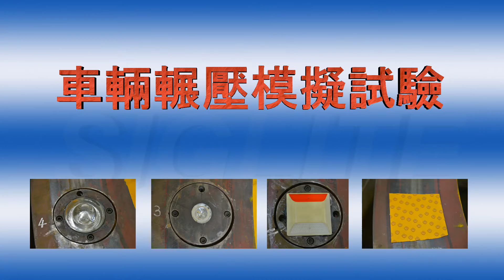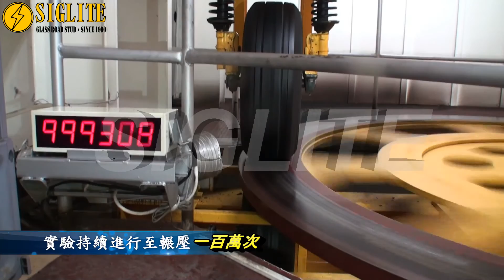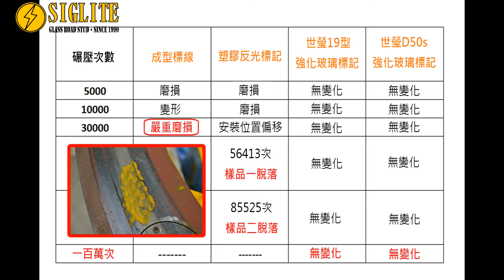路面反光標記輾壓測試 ：強化玻璃反光標記、塑膠片、成型標線 SIGLITE Road Stud Experiment : Verify the durability of road studs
SIGLITE Road stud manufacturer : Siglite (Seih-Ying, Taiwan) made a experiment to verify the durability between the traditional plastic road stud and the tempered glass road stud. In the experiment, we took some plastic road studs (other brands) and  the Siglite tempered glass road stud as test objects. The result shows that the Siglite tempered glass road stud is much more durable than traditional plastic road stud (plastic pavement marker).

     SIGLITE道釘(路面反光標記，俗稱貓眼)製造商世瑩股份有限公司專業生產道釘二十餘年。
     世瑩公司對常見的道釘進行輾壓模擬實驗，以負載500公斤之輪胎輾壓目前各式道釘(路面反光標記)以及成形標線。
     實驗結果，證明SIGLITE強化玻璃道釘(SIGLITE強化玻璃反光標記)，是目前最耐用的道釘，可以承受100萬次(甚至遠超過)輾壓而毫無任何損壞。

 Note: 受測對象 強化玻璃反光標記(俗稱貓眼、強化玻璃道釘)、塑膠反光標記(塑膠道釘)、成型標線。